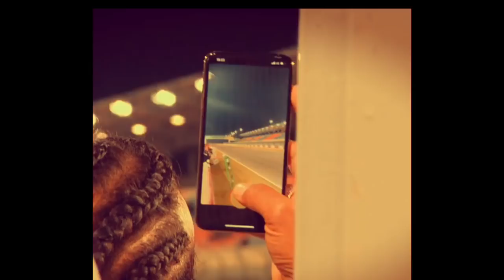From F1 to Moto GP 🏁🏎 | Lewis Hamilton Vlogs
Lewis Hamilton goes to Qatar to race bikes at the Moto GP. But has he quit Formula 1?